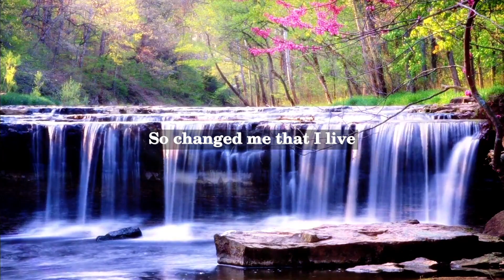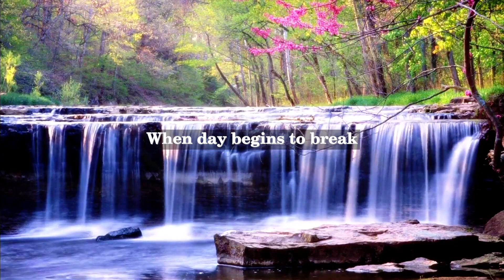W. B. Yeats - Friends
William Butler Yeats was an Irish poet, dramatist, and prose writer who is widely considered as one of the most significant figures in the 20th century literature. He was born on June 13, 1865, in Dublin, Ireland, and died on January 28, 1939, in Menton, France.

Yeats was a prominent member of the Irish literary revival and founded the Abbey Theatre, which became one of the most important venues for Irish drama. He received the Nobel Prize in Literature in 1923, making him the first Irishman to receive the honor.

The poem "Friends" was written by Yeats in 1929 and first published in the collection "The Winding Stair and Other Poems" in 1933. The poem is about the transience of friendships and how they can change over time.

In the poem, Yeats reflects on the fact that all friendships are temporary and that even the closest of friends will eventually part ways. He suggests that the passage of time can alter the nature of friendships and that people may become distant even if they remain physically close.